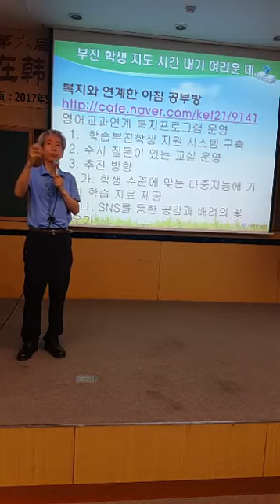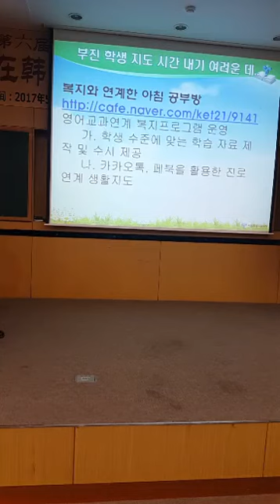단톡방을 통한 학습